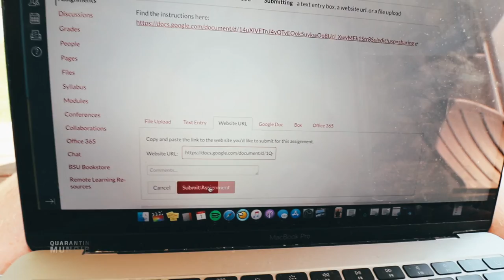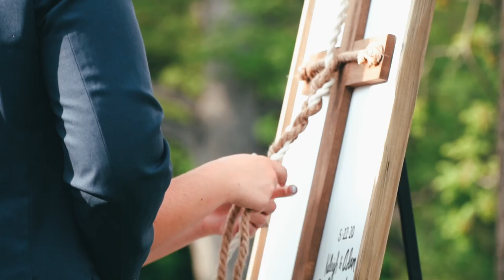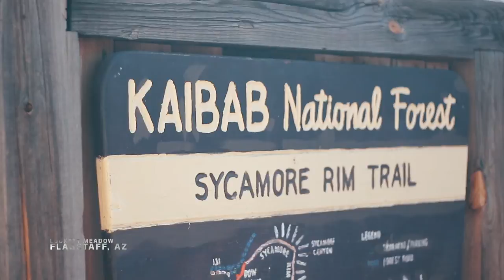Our 2020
The first year of our story.